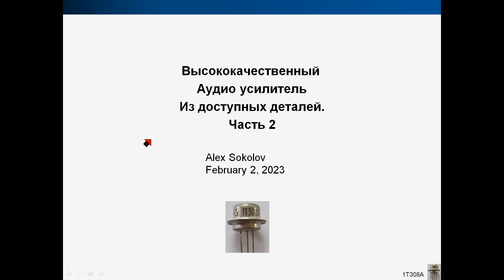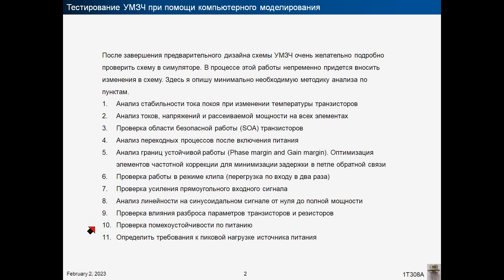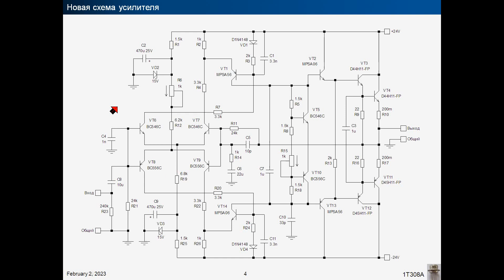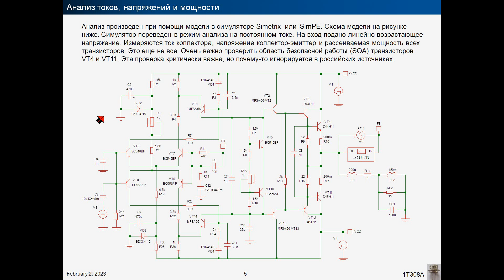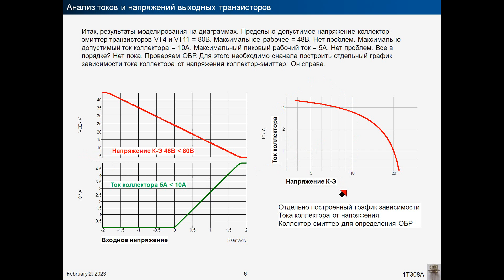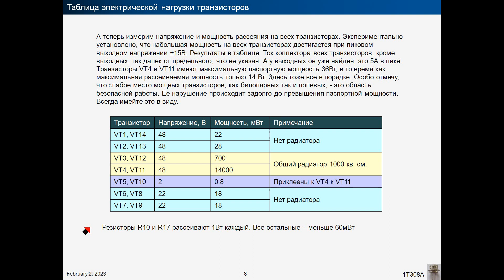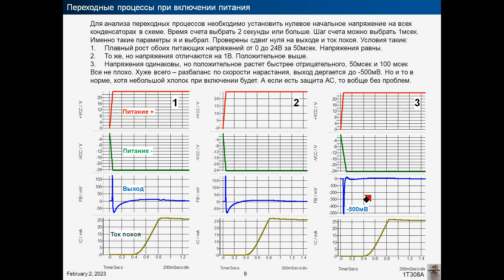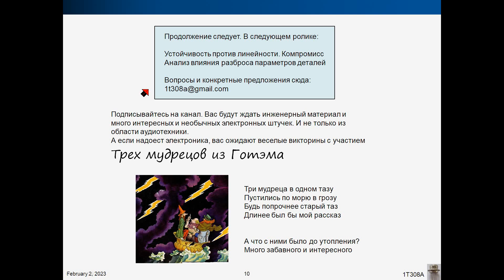Усилитель НЧ для дома. Часть 2.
Анализ УМЗЧ при помощи симуляторов. Силовые характеристики. Область безопасной работы транзисторов.
Необходима для дальнейшего продвижения.